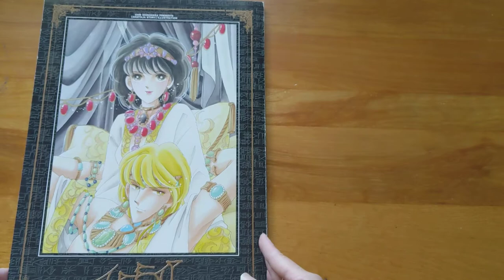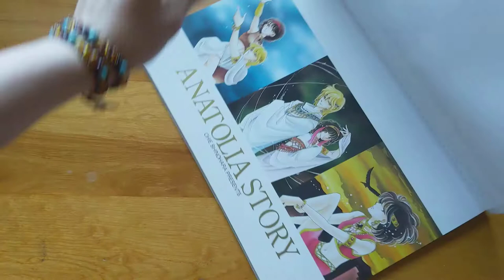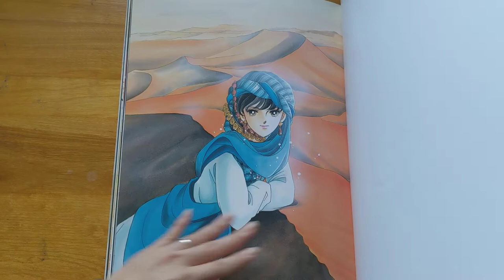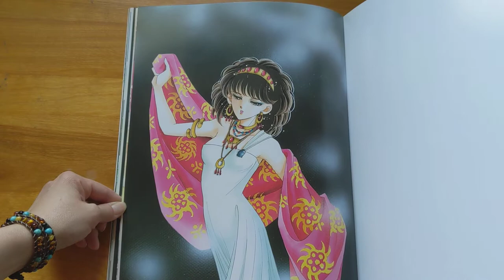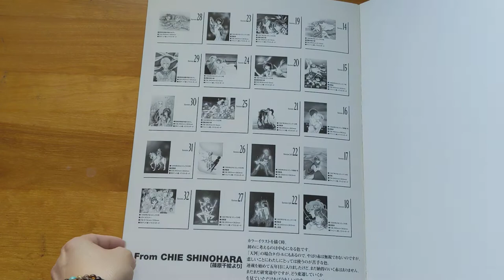Chie Shinohara - Sora wa Akai Kawa no Hotori/Anatolia Story/Dòng Sông Huyền Bí Artbook